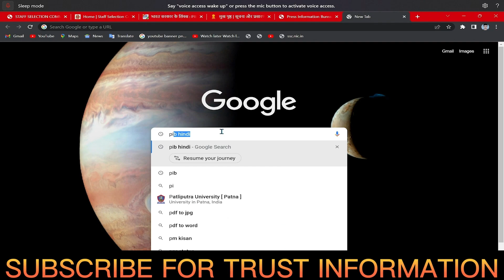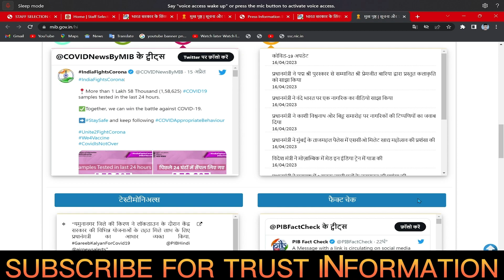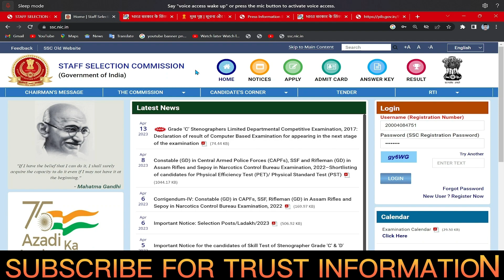SSC GD New Vacancy 2023-24 | SSC GD नई भर्ती | Online Apply Date 2023 | MHA ने जारी कर दिया नोटिस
🎯 Ur Quarry ✅

ssc gd
ssc gd latest vacancy
ssc gd new vacancy latest news
ssc gd news
ssc gd news update
ssc gd news 2023
md classes
ssc gd 2023 new vacancy
crpf constable new vacancy
crpf constable new vacancy latest news
crpf constable notification 2023
ssc gd new vacancy 2023-24 notification
ssc gd 2023 24 new vacancy
crpf gd constable new vacancy 2023
crpf
crpf gd new vacancy 2023
crpf gd constable recruitment 2022
crpf gd constable
ssc gd new vacancy 2024
ssc gd 2023 new vacancy notification
ssc gd 2023 vacancy today news
ssc gd vacancy kab aayegi
SSC GD new vacancy 2023
CRPF Constable New Vacancy 2023
SSC GD nayi bharti
SSC GD CRPF Constable New Vacancy 2023
ssc gd vacancy 2023 total post
ssc gd eligibility criteria 2023
ssc gd form 2023
ssc adda
ssc gd adda247
ssc gd ki new vacancy kab aayegi
ssc gd ki nai bharti kab aayegi
kya ssc gd ki nai bharti aayegi
2023 me ssc gd ki nai bharti kab aayegi
ssc gd online apply date 2023
ssc gd apply date 2023-24
ssc gd vacancy increased 2023
ssc gd state wise vacancy 2023
mkc
CRPF Constable Notification 2023 Out
CRPF Constable 2023 Vacancy Details
CRPF 2023 New Vacancy Notification
CRPF 2023 Vacancy Today News
CRPF Head Constable 2023 Total Post
CRPF Constable 2023 Ka Form Kaise Bhare
CRPF Constable Online Form Date
CRPF Head Costable Mock Test
CRPF 2023 Admit Card
CRPF 2023 Syllabus
CRPF Online Form Apply By Ankit Bhati Sir
CRPF 2023 Cut off
CRPF Vacancy Real Or Fake? RWA
ssc gd new vacancy 2023 ssc maker
ssc gd bharti 2023
ssc gd ssc maker
ssc gd me naukari pakki kaise kare
ssc gd best book
ssc gd exam prepration
ssc gd exam pattern changes
ssc gd best youtube channel ssc maker
ssc gd by ajay sir
ssc gd by ssc maker
ssc maker
ssc gd online class
ssc adda247
crpf constable vacancy
crpf constable vacancy 2023
crpf new vacancy
crpf latest notification
crpf new vacancy news
crpf new vacancy 2023 latest news
crpf new vacancy latest news
crpf gd constable recruitment 2023
cprf gd 129929 recruitment 2023
ssc gd vacancy increase 2022
ssc gd vacancy increase update
ssc gd vacancy increase today
ssc gd vacancy increase 2022 cut off
ssc gd result update 2023
ssc gd revised cut off
ssc gd new cut off 2023
ssc gd new update today cut off
ssc gd new update cut off
ssc gd result update today
gd cut off ankit bhati sir
SSC GD constable new bharti 2023
SSC GD new vacancy 2023 kab aayegi
SSC GD Bharti nai kab aaegi
new raili kab aaegi SSC GD ki 2023 mein
SSC GD constable new recruitment rally 2023
ssc gd constable 2023 vacancy
Way to Success
Sonu ahlawat
ssc gd constable new vacancy 2023-24
ssc constable gd new vacancy 2023-24
when will ssc constable gd new vacancy come
ssc constable gd
gd
gd vacancy 2023
ssc constable gd answer key
ssc constable gd 2023 result
ssc gd exam result
ssc gd exam 2022 cutoff
ssc gd exam cutoff
ssc gd expected cutoff for 2022

🎯Video Tags🎯